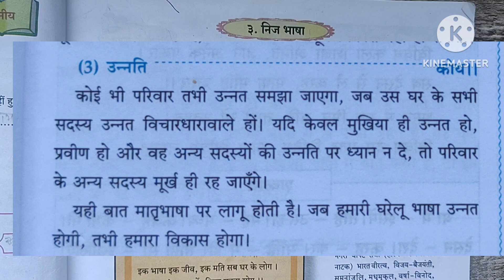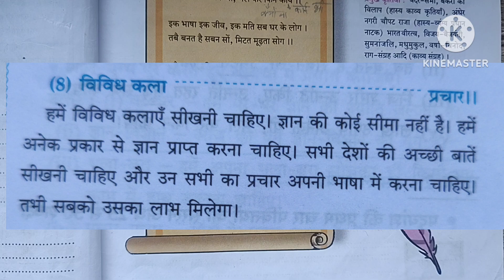9th class hindi chapter 3 Bhavarth Urdu medium | नीज भाषा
9th class hindi chapter 3  Urdu medium | नीज भाषा bhavartha